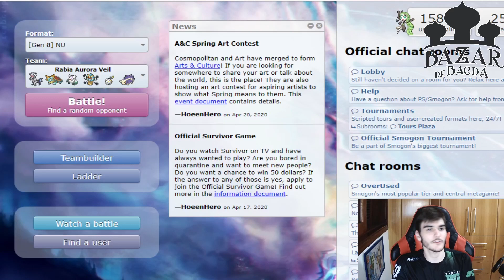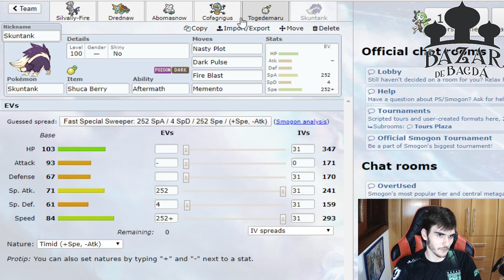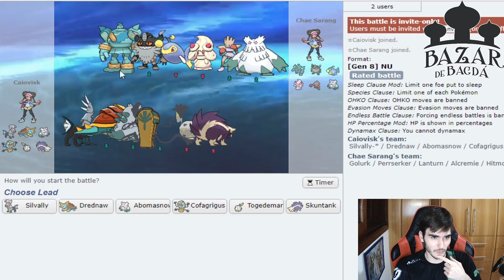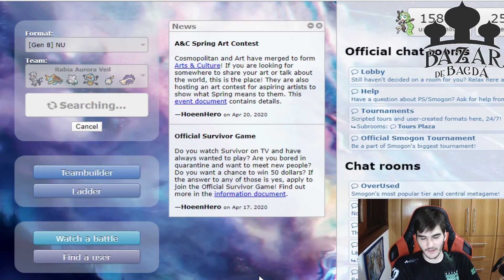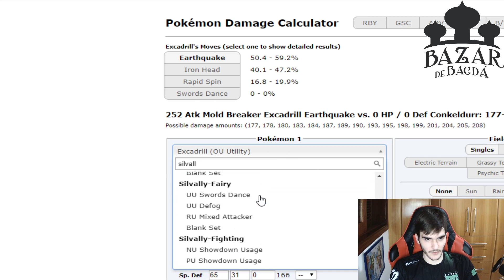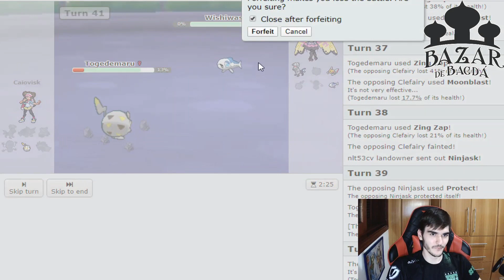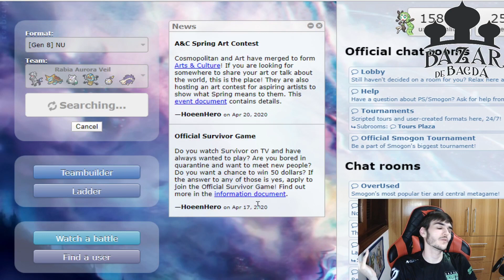"O Véu da Aurora!" || NU - Pokémon Showdown Live